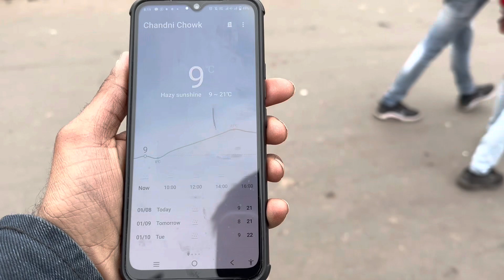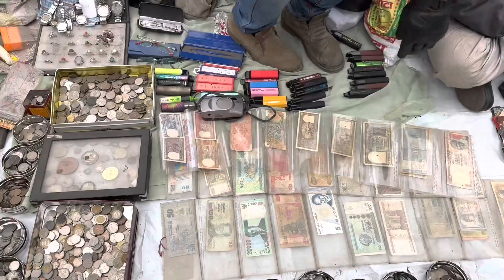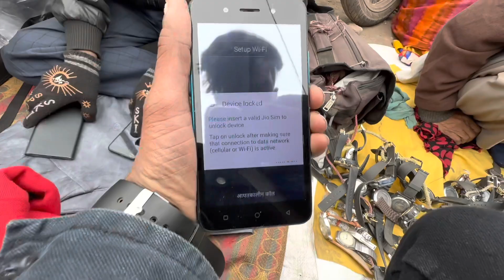Dehli ka chor bazaar kaha lgta h kis time lgta h 3000 ka i phone camera 1000 ka kapda 150 kese jay😱